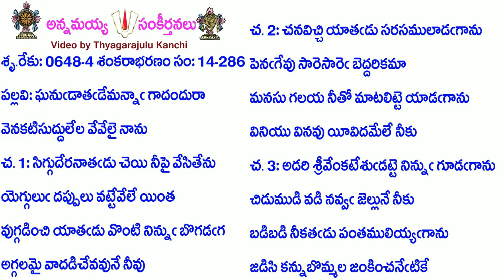Book14-Song286-6116-ఘనుడాతడేమన్నా గాదందురా-ghanuḍātaḍēmannā gādandurā